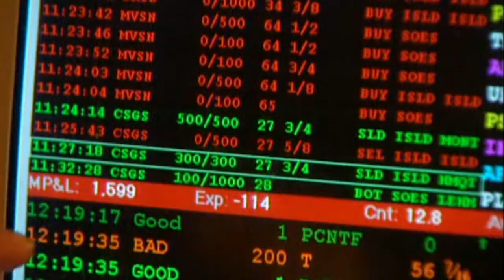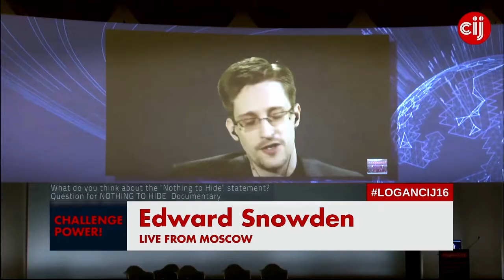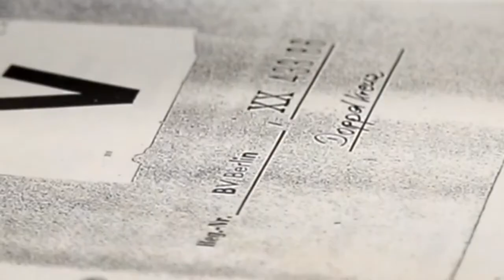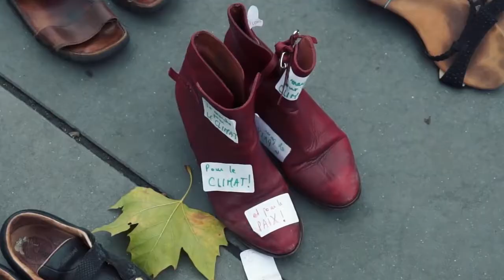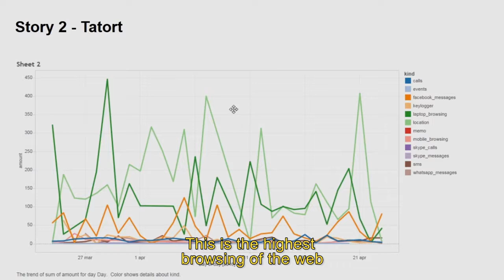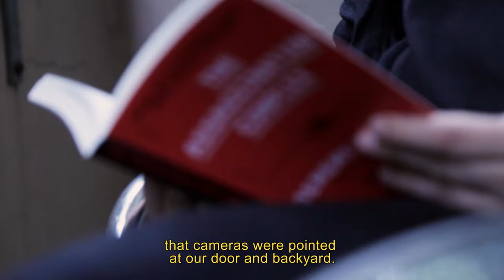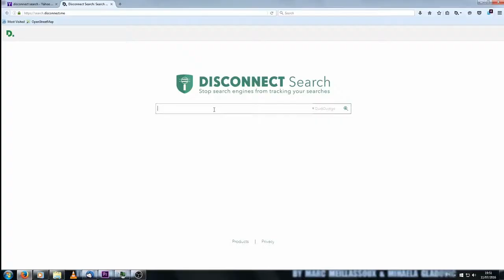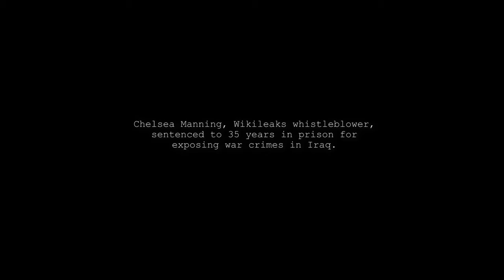nOTHING tO hIDE fULL dOCUMENTRY | pRIVACY mATTERS "oNE dAY yOU hAVE nOTHING tO hIDE...jb"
"Eye-opening" (Forbes), "Fascinating" (Les Inrocks), "Very interesting... scary movie" (France 24)

Synopsis

NOTHING TO HIDE is an independent documentary dealing with surveillance and its acceptance by the general public through the “I have nothing to hide” argument. The documentary was produced and directed by a pair of Berlin-based journalists, Mihaela Gladovic and Marc Meillassoux. It was crowdfunded by over 400 backers.

NOTHING TO HIDE questions the growing, puzzling and passive public acceptance of massive corporate and governmental incursions into individual and group privacy and rights.

People generally agree that mass surveillance regimes are inherently invasive and authoritarian. Yet at the same time, the number of online apps and “free” services people install is constantly increasing. To justify their compliance, most of the people usually repeat: “Anyway, I don’t interest anyone”, “Why would they look at me?” and finally “I have NOTHING TO HIDE”.

The ‘Mister X Experiment’

Through the stories of five protagonists, the documentary questions the threats that mass surveillance can pose to our democracies and for people who might think they are not concerned. The main character of the movie is a young artist in Berlin, who tend to think that he has “nothing to hide”.

Mister X accepted to be tracked over 30 days on his cell phone and laptop. His data were then given to a data analyst and a tracker specialist. The experiment needed a month of preparation, a month of shooting and a month of analysis.
The challenge was to see how much the two hackers could learn about Mister X through his digital activity (WhatsApp, Facebook, GPS location...) focusing only on his metadata (without looking into the contents of his communications).

OFFICIAL TECH